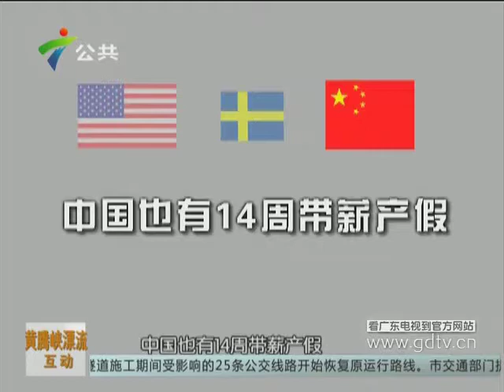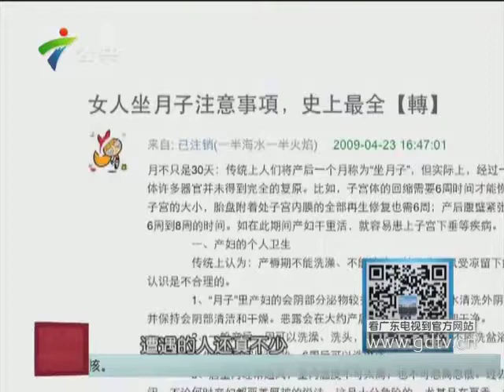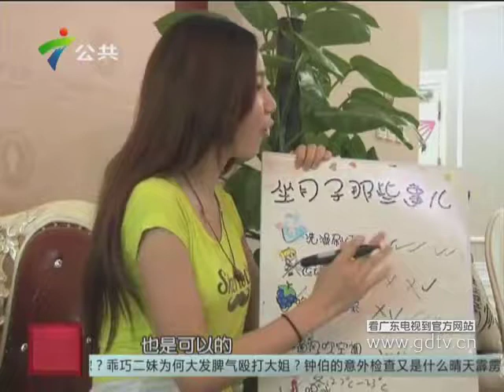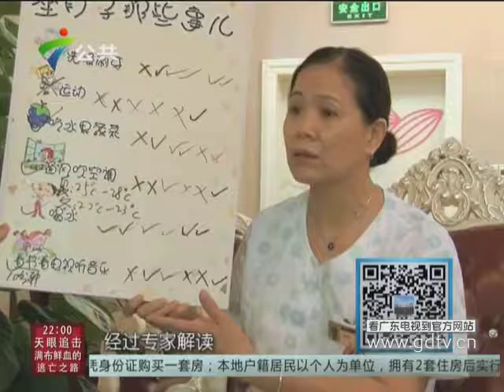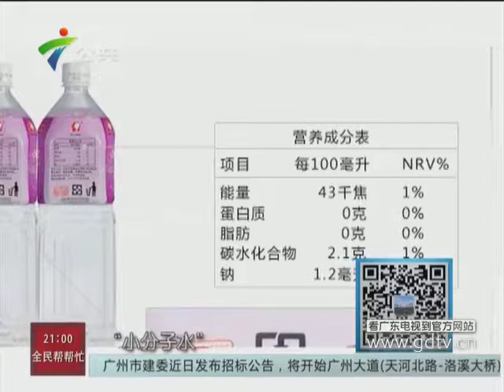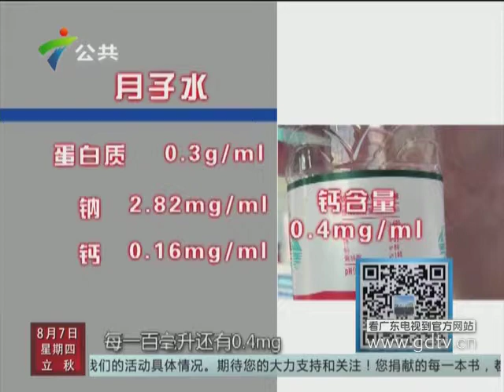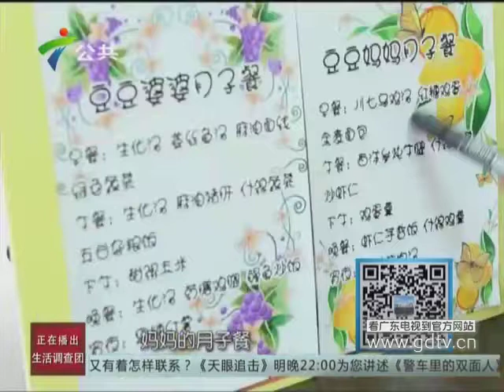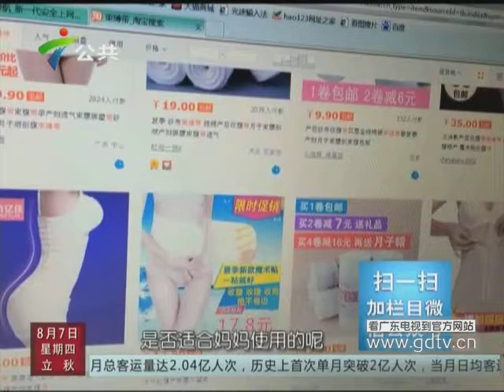20140807中國婦女爲什麽要坐月